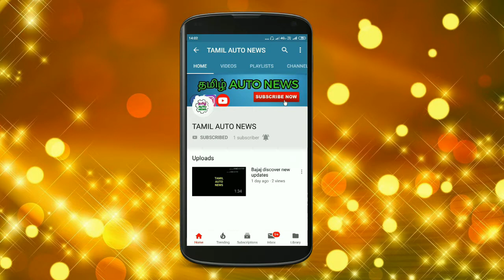New Maruti Suzuki XL6 (Tamil)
This video is maruti suzuki launching new maruti suzuki xl6 car.